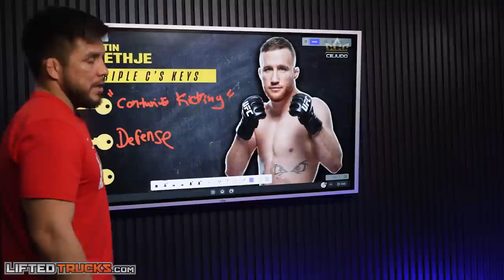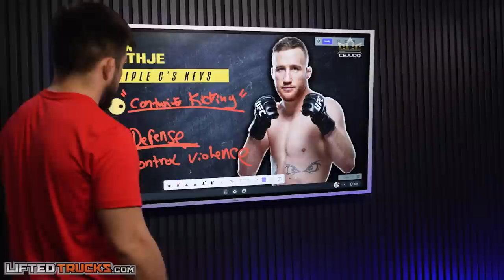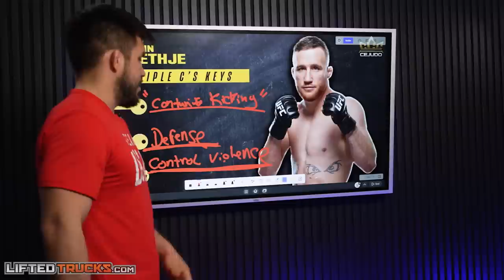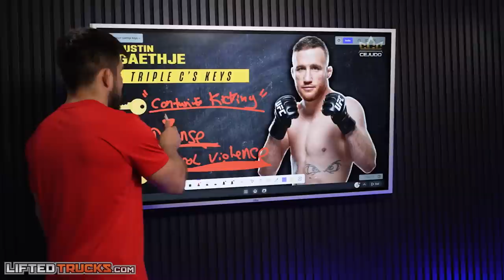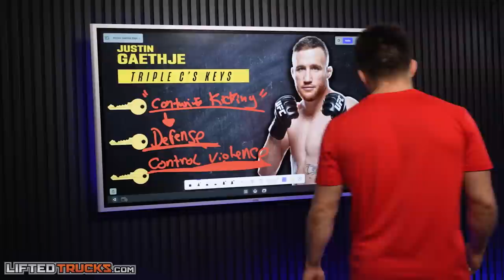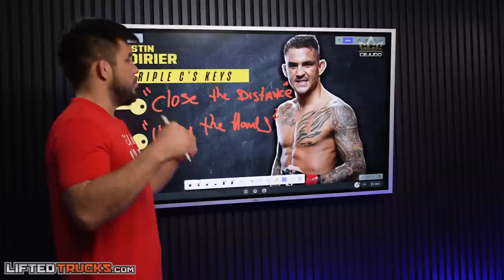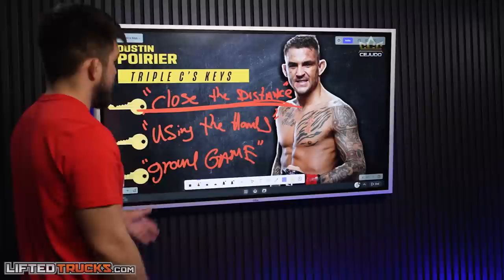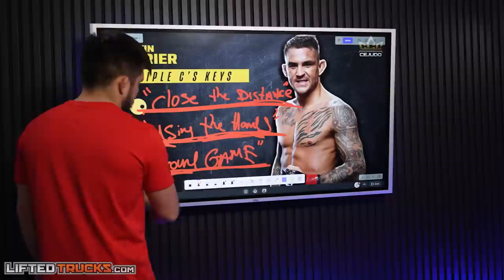FILM BREAKDOWN: Dustin Poirier vs Justin Gaethje! Keys To BMF Title Fight at UFC 291! | Henry Cejudo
In the latest edition of "Fight Feedback", powered by Lifted Trucks, "Triple C" Henry Cejudo rewatches Dustin Poirier vs Justin Gaethje from April 2018 to preview the upcoming BMF Title Rematch at UFC 291!

1:40 Dustin Poirier vs Justin Gaethje FILM BREAKDOWN
7:50 Keys To Justin Gaethje
12:25 Keys To Dustin Poirier
15:18 Final Thoughts: Dustin Poirier vs Justin Gaethje 2